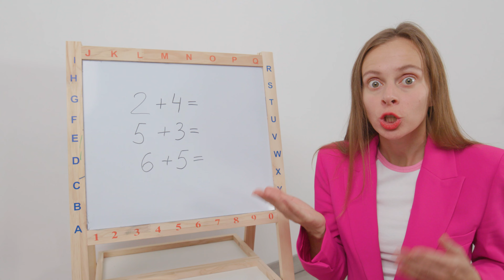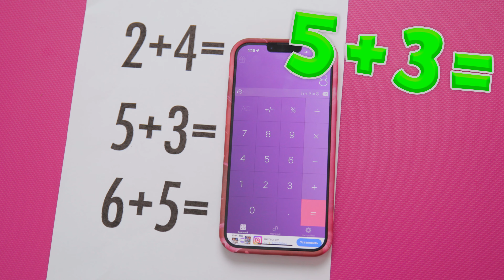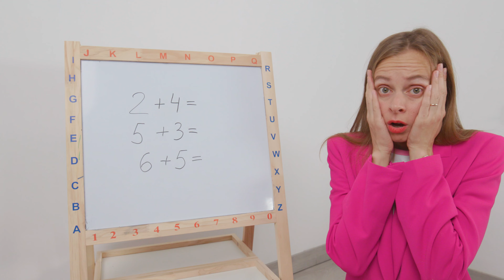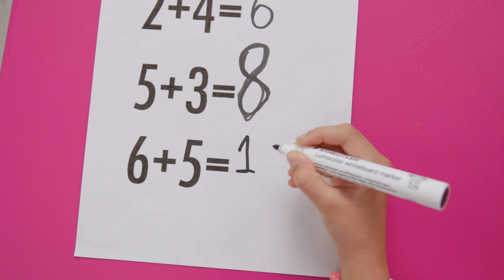مايا وصديقتها يظهران كيف يساعد بعضهما البعض في المدرس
المايا أول يوم في المدرسة
🔔إشترك في قناة مايا وماري العربية عبر الضغط على الرابط بالأسفل ليأتيك كل الأغاني الجديدة الممتعة!🔔

حول مايا وماري

أغاني مسليّة وذكيّة وبسيطة للأطفال!

تساعد فيديوهات وأغاني والرسوم المتحركة لمايا وماري الأطفال على تعلّم العالم بطريقة مسليّة وسهلة. بجانب الأهل، يمكن للأطفال استكشاف الحروف والأرقام والألوان. يتعلّم الأطفال أهميّة الصداقة وأن يكونوا طيّبين وأذكياء وصادقين.

مصوّرة الفيديوهات بطريقة تعليمية وترفيهية مسليّة للأطفال. الرسوم المتحركة مشرقة وملوّنة، والأغاني بسيطة ومفيدة. مرحبًا بكم في عالم مايا وماري التعليمي الترفيهي!